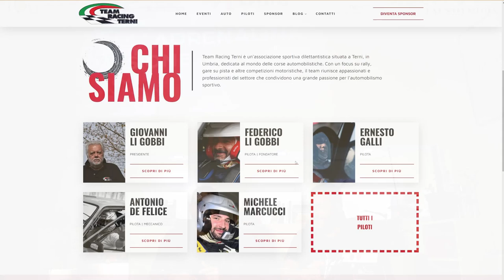Team Racing Terni & LBIT | Chi siamo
Team Racing Terni & LBIT
Federico Li Gobbi pilota e socio del TEAM
Domenico Tricarico della LBIT
Chi siamo e perché su Youtube